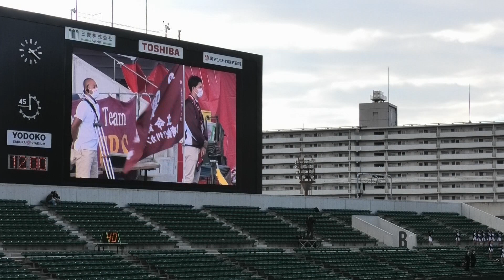2022秋【試合後 学歌・校歌 エール交換】【関大 VS 立命館】 関西学生アメリカンフットボールリーグDiv.1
関西学生アメリカンフットボールリーグDiv.1　関大 VS 立命館　10/30(日) 12時開始